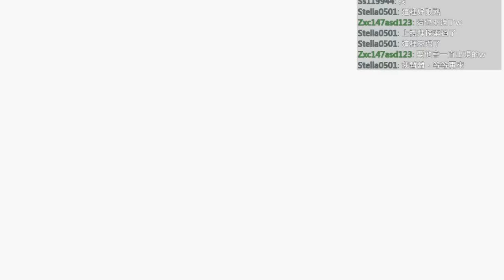星之卡比-鏡之大迷宮 Part4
來到了冰之國
也終於遇到魔王了
迷宮真的很容易拖進度阿(茶